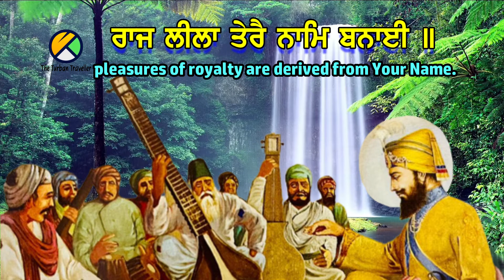GGS-25 Guru Gobind Singh Ji Shabad: Raaj Leela Tere Naam Banaai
Creative Concepts Films & The Turban Traveller Presents :-

Shabad Producer:
Simmi Kaur & Anujit Singh

Singer:

Editor : Guneet Singh (G.S Films)